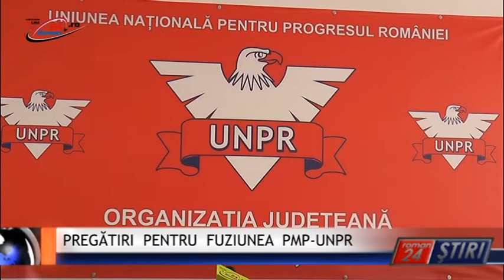PREGĂTIRI PENTRU FUZIUNEA PMP-UNPR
Roman24 peste tot! O delegație de zece membri ai Partidului Mișcarea Populară Neamț vor participa miercuri, 20 iulie, la Congresul partidului de pregătire a fuziunii prin absorbție dintre PMP și UNPR, care ar trebui să se realizeze într-un timp cât mai scurt, pentru ca noua formațiune să se pregătească de alegerile parlamentare din luna decembrie.